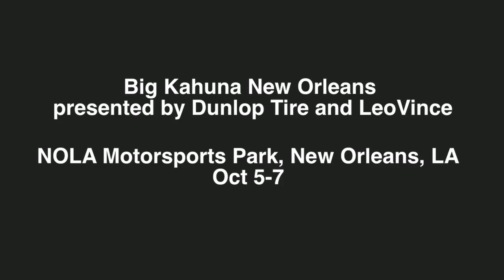Team Yamaha Extended Service Graves Yamaha NOLA Motorsports Park 2012